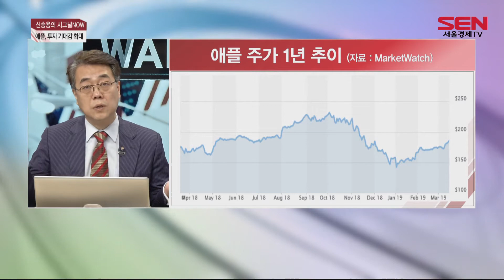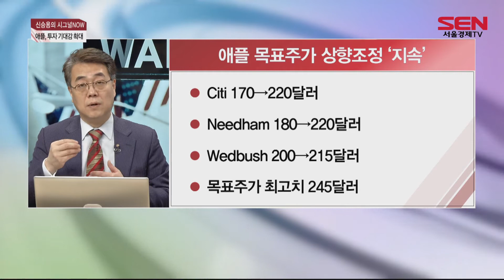[서울경제TV]애플 vs. 넷플릭스, 전쟁의 서막! It's show time.